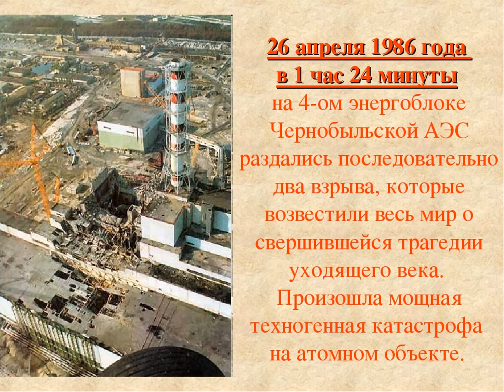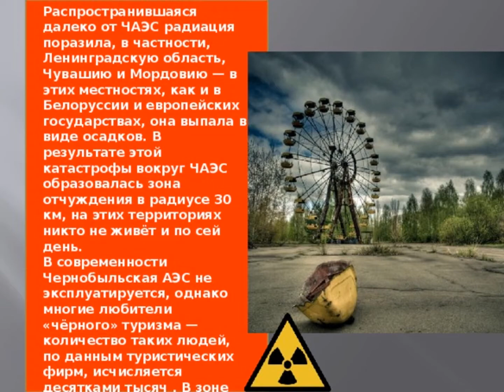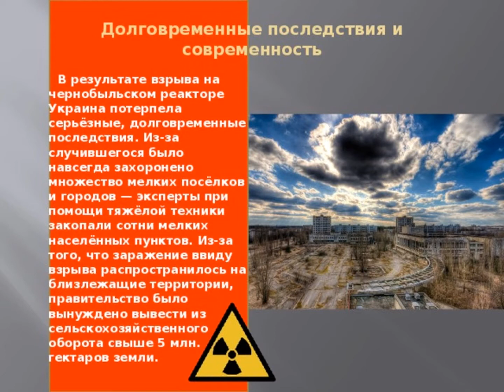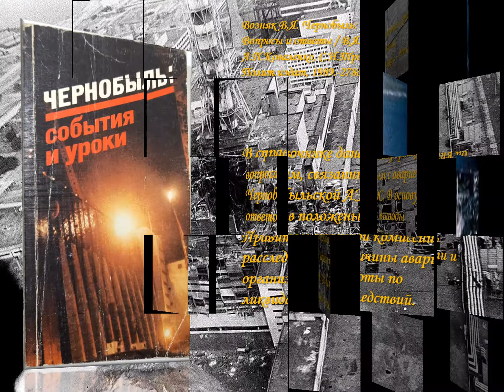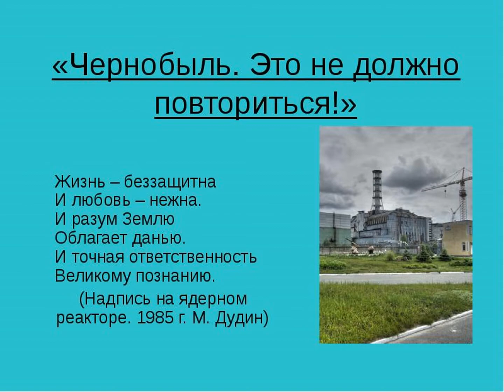"Чернобыль через призму десятилетий".